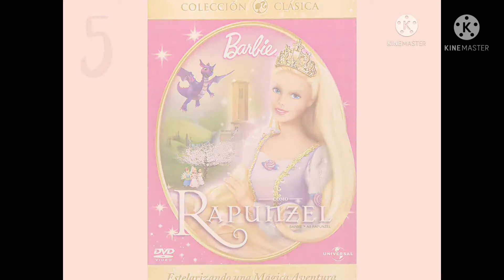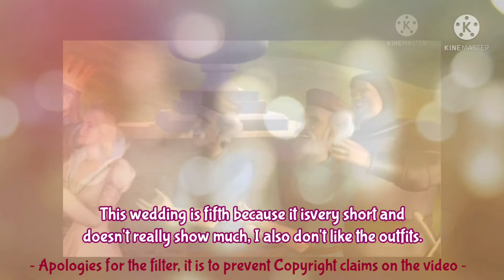My Ranking of all the Barbie Weddings ♡